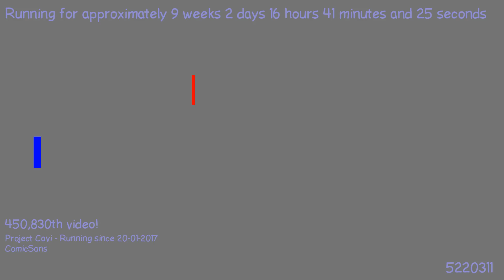1491401313 - Webdriver Cavi - H2